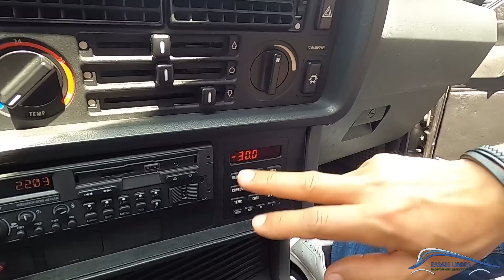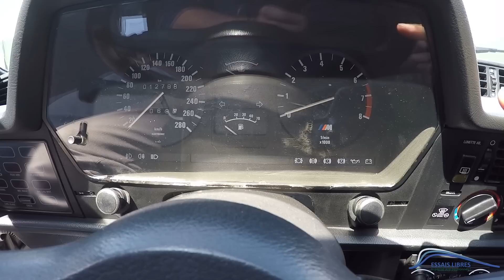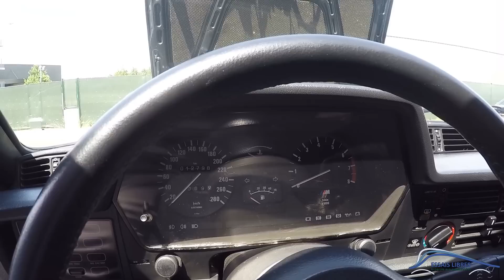EXCEPTIONNELLE BMW E24 M635 CSi de 1985 ET SON PROPRIO ! ep7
Une bmw E24 M635 CSi de toute beauté sur essais libres !

Ma montre CODE 41 : Lien pour les montres CODE 41 c'est

Si tu as aimé cette vidéo n'oublie pas le petit Pouce Bleu et surtout "Vis ta passion" Bisous 😁